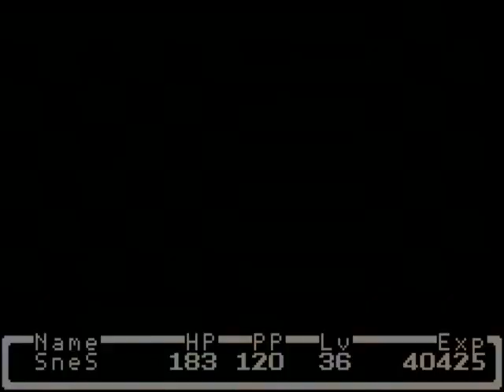Mother 1 (GBA) 07 Thanksgiving